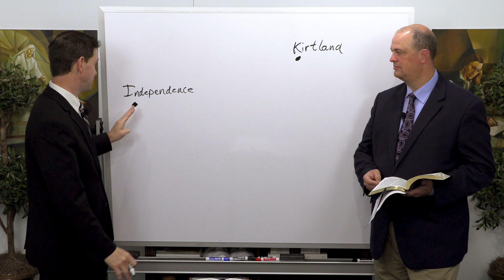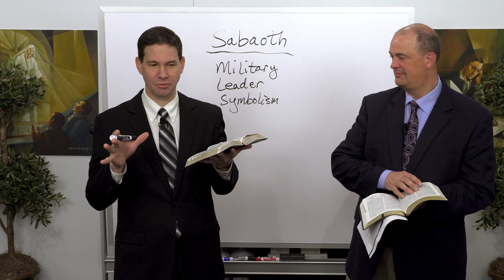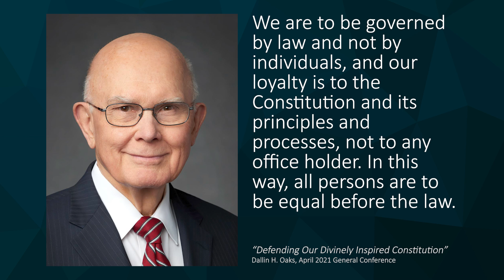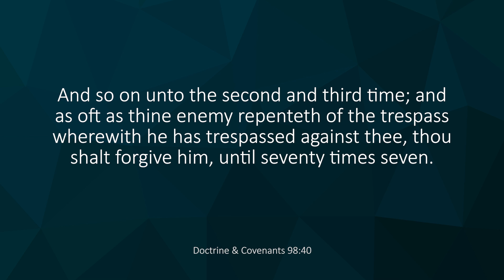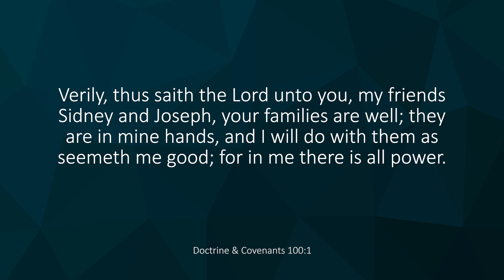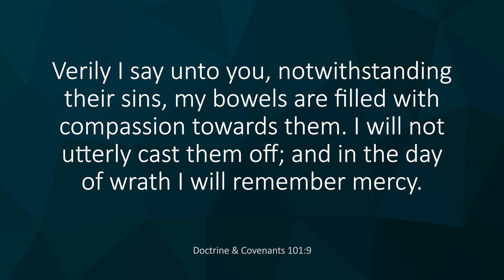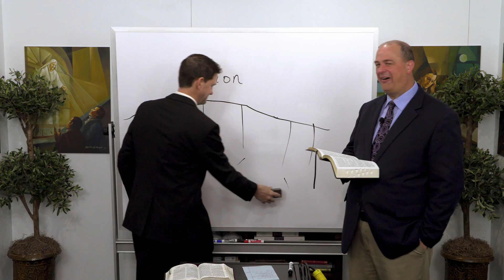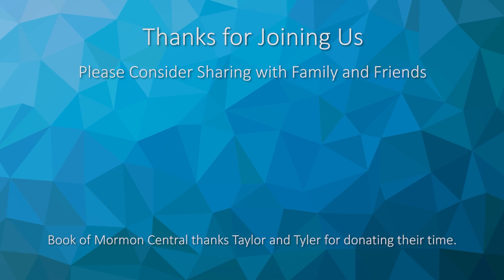D&C 98-101 | Taylor & Tyler | Come Follow Me Insights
Building Zion is such a huge focus in the Doctrine and Covenants. Join with Taylor and Tyler as they talk about building up Zion.

Come Follow Me Insights (Doctrine and Covenants 98-101, Sep 6-12)

For an in-depth look at whether Mormons are Christians and Christ in Mormonism, please

For more information on additional topics relating to Mormonism including Mormon Temple Garments and Joseph Smith Seer Stones,
Tell us about your Come Follow Me experiences with this survey here. We may produce a thank you video with your name and photo!

Sign up for our weekly emails to receive notifications and more Come, Follow Me resources
0:00  How do we respond when a promised future event is not fulfilled on our timetable?  Sections 98-101 provide an opportunity to see how God allows events to play out as he provides line-upon-line instruction.  We can look to God and trust His promises will eventually be fulfilled.
7:24  D&C 98.   Verses 1-3   “Fear not, let your hearts be comforted.”  Lord of Sabaoth is a transliteration of a Hebrew word meaning Lord of Hosts, symbolic of a military leader.  God’s promise has been given with an “immutable covenant” and “all things shall work together for your good.”
13:02  Verses 4-8.   The Law of the Land.  God gave us the law and inspired the US Constitution.  Reference to President Oaks’ talk in 2021 April General Conference.  “God established it for the rights and protection of all flesh”.    Cross reference 3 Nephi 11:  32-39 and D&C 101:  78-79.
18:46  Verse 9-11.  “When the wicked rule, the people mourn.”  We have a responsibility to seek honest and wise men when we vote.  Jesus is bound by principle and truth, not political party.
23:39  Verses 12-15.  “If ye will not abide in my covenant ye are not worthy of me.”  What would cause you to lose your faith?  What kind of disciple are you?
27:26  Verses 16-37  The Lord’s law of war and peace.   Renounce war. Proclaim peace. Be patient in afflictions.
29:54  Verse 40  What does it mean to forgive, until “seventy times seven”?   Remember, you can protect yourself and others from abuse and injustice while learning to forgive.
36:04  D&C 99/    This section is out of chronological order.  Given through Joseph Smith to John Murdock in 1832.  Brother Murdock was one of the most successful missionaries who stayed true to the faith through great adversity.
38:47  D&C 100.  “Let your hearts be comforted.”  The scriptures are timeless and can provide ongoing comfort and promises to us anytime we read them, in addition to the promises and comfort given to those who were the initial recipients of the revelation.
46:01  D&C 101.  “Be still and know that I am God.  Zion shall not be moved out of her place.”  (Verses 16-17).    We will experience life and opposition as we seek to build Zion.  God will remember mercy and watch over us until we obey.
53:54   Verses 21-42   The work of gathering.  Stakes of Zion appointed “for the curtains or strength of Zion.”  “Stand in holy places.”  “Seek the face of the Lord.”   “Fear not even unto death, . . . in me your joy is full.”
1:01:24  Verses 43-62  Parable of the nobleman, whose servants planted a vineyard and built a hedge around it, but neglected to build the tower.   The redemption of the vineyard requires the work of gathering.
1:03:52   Verses 77-80   “And for this purpose have I established the Constitution of this land, by the hands of wise men whom I raised up unto this very purpose.”  Early Saints set out to redeem Zion but God is preparing them to redeem people.  Zion will eventually be redeemed.  Cross reference with verses 32-34:  ALL things shall be revealed when the Lord comes.
1:08:24  Conclusion:  Many instructions are given about Zion.  President M. Russell Ballard taught that sometimes we can learn, study and know, and sometimes we have to believe, trust, and hope.

Timestamps courtesy of Tammy Hulse